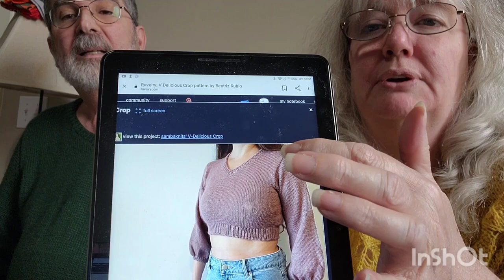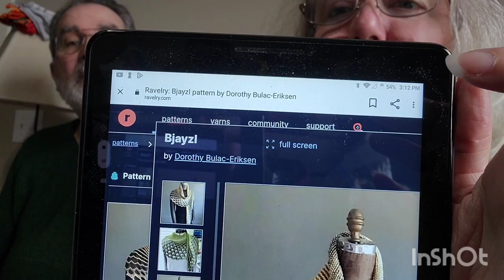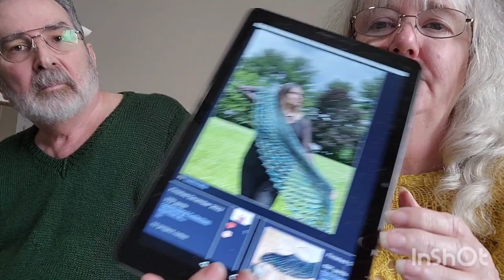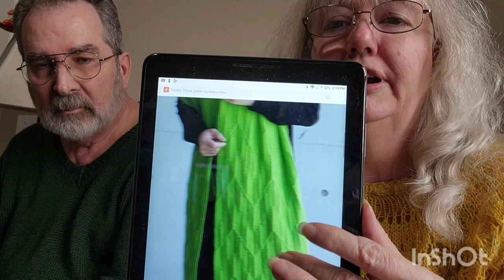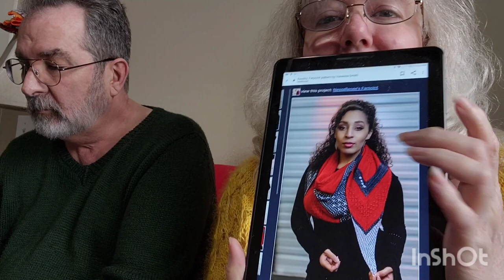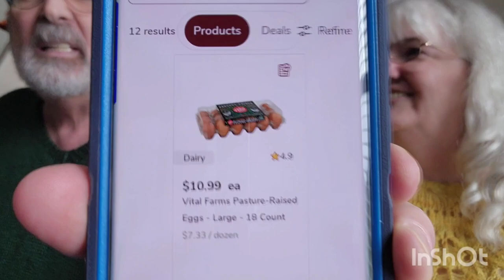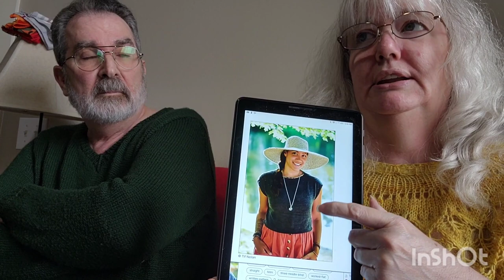episode 3 StarFleece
@chiaogoo needles
US4 and US8

Lolabean yarn co. Cause of the quarter through Magpie Fibers

Podcasts...

Hiedra Headband. @fibertales

Movies
avatar the way of water
Excellent 3D experience good movie but has some drag where it is not moving at the best speed

Odd Thomas Movie Fair adaptation of book not great but not bad

TV Shows.
Knife or death the food gets cleaned and donated to places that can use it

Raising Dion Season 2
Rough start but 7 YO Dion is learning to make better choices

FUNNY! Has some interesting incorporation of old parenting pitfalls and different ways each person deals with grief

Books
Ist time Dean Koontz wrote more than 2 books about a character